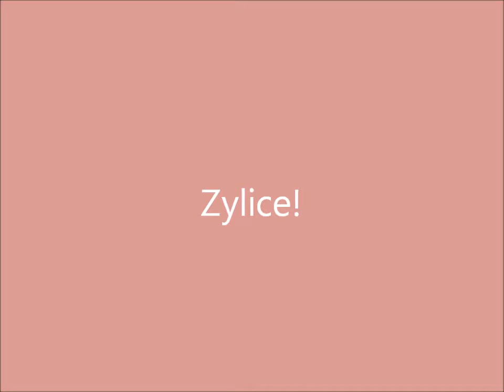Zylice!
Z.Y.L.I.C.E stands for(Zelda,Spyro and Alice) This is an epic version of Zylice!
Music: Alice Madness Returns OST: Main Theme, American McGee's Alice OST: Madhatter (Chris Vrenna) God Of War OST: The Vengeful Spartan (Gerard Marino)